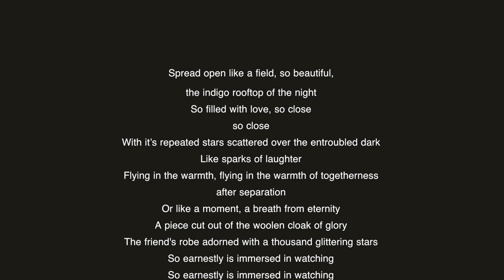"The Indigo Rooftop of Night" performed live Fatemeh Keshavarz & Jessika Kinney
Winter Solstice: Struck by the Inner Light Voices of Love Near the Longest Night.
'The Indigo Rooftop of the Night' music and poetry as performed by Fatemeh Keshavarz and Jessika Kenney at the Winter Solstice celebration on December 20, 2017.